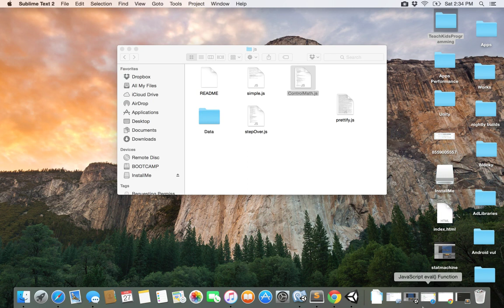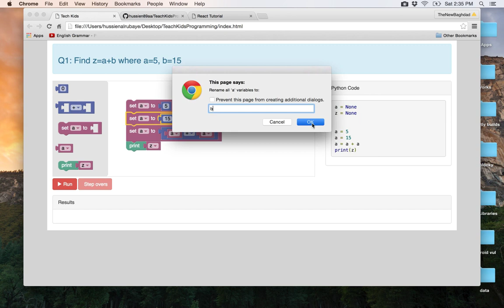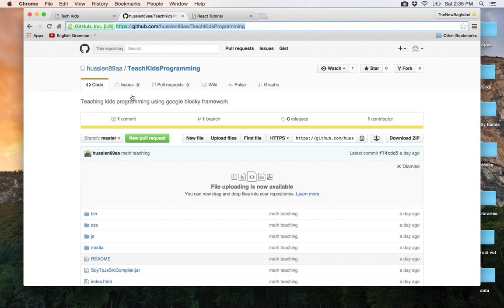21- JavaScript|| Eval دالة خرافية